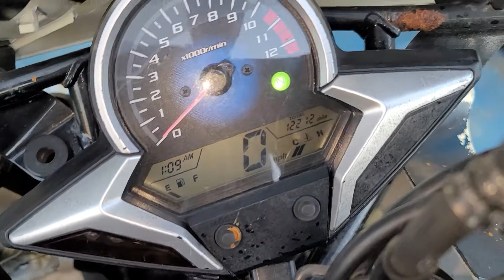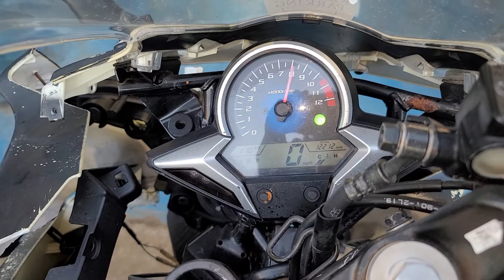# 6692 Starting Wrecked 2013 Honda CBR250R with 12,212 Miles